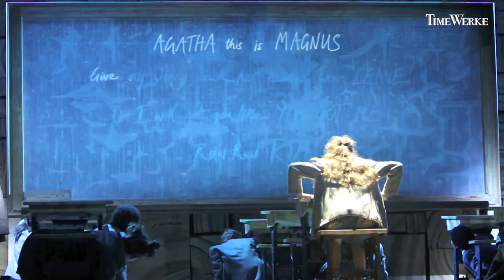Roald Dahl's Matilda The Musical - Snippets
This video features snippets of Roald Dahl’s Matilda The Musical that opened in Sands Theatre at Marina Bay Sands Singapore on 21 February 2019 and played till 17 March 2019.

For watch collectors, notably Rolex enthusiasts, they’d probably know that 1988 was the year Rolex equipped its famed Daytona with the Calibre 4030 automatic movement. This was an improved Zenith El Primero movement which did not beat at 36,000 vibrations per hour (VPH) but at 28,800 VPH.

For fans of well-known author Roald Dahl, they might also know that 1988 was the year Matilda was published. It was Dahl’s last children’s book.

In 2010, Matilda The Musical, a production by The Royal Shakespeare Company, opened at The Courtyard Theatre in Stratford-upon-Avon in England. After playing for 12 weeks (November 2010 to January 2011), it was subsequently transferred to London’s West End. It is said that more than eight million people have watched Matilda The Musical in London.

In 2013, Matilda The Musical opened on Broadway at Shubert Theatre in New York City.

Special thanks to Base Entertainment Asia.